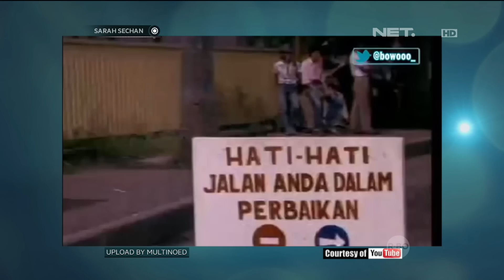Indro Warkop, Boris dan Dodit Bermain dalam Film Modern Gokil